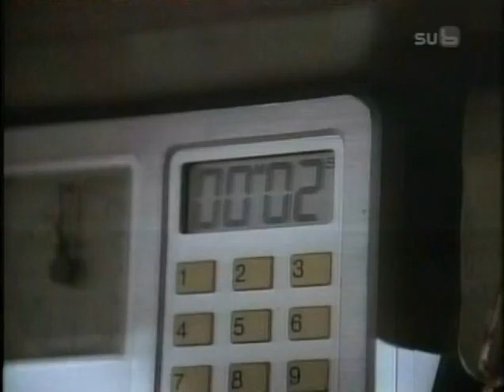Macgyver: Season 7 Intro